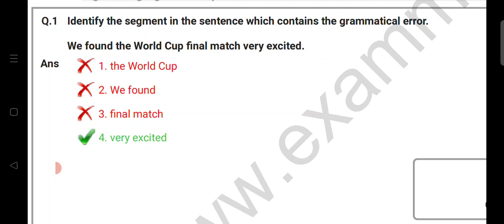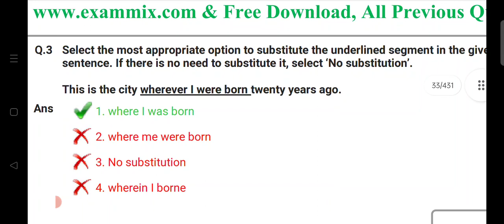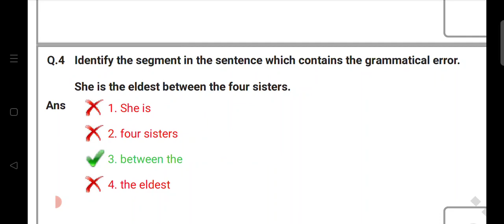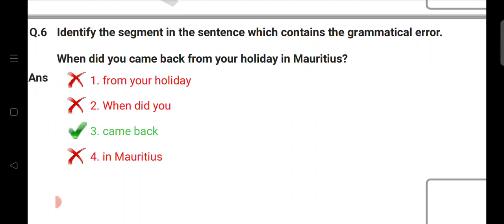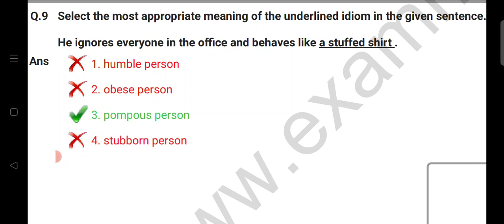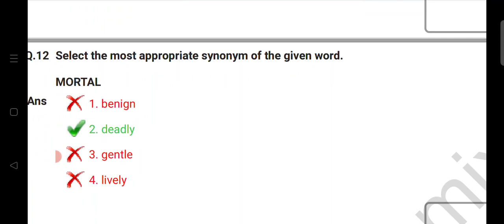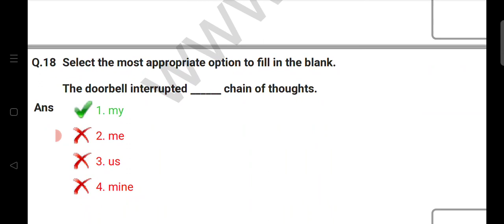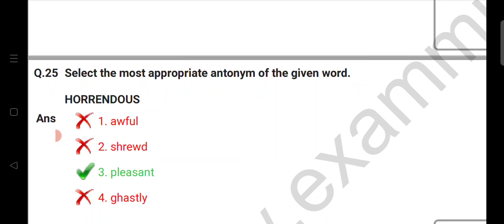SSC STENOGRAPHER SOLVED PAPER/ SSC STENO PREVIOUS YEAR QUESTION PAPER PDF SOLUTION/ SSC STENO PDF 🥰😊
Stenographer previous year paper solution 2020
SSC STENOGRAPHER PAPER SOLUTION 2020
STENO PREVIOUS YEAR PAPER SOLUTION 2020
SSC steno previous year solution 2020...
English portion steno solution 2020...
Hey guys, this video is all about SSC CGL 2020 ENGLISH PRE EXAM PAPER SOLUTION 😍😍😍🇮🇳🇮🇳🇮🇳🇮🇳🇮🇳🇮🇳🇮🇳🇮🇳🇮🇳🇮🇳🇮🇳🇮🇳🇮🇳🇮🇳🇮🇳 this paper was held on 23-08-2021 in IInd shift Video-17
:- SSC CGL PREVIOUS YEAR ENGLISH QUESTION PAPER
:- SSC CGL PREVIOUS YEAR ENGLISH VOCABULARY
:- SSC CGL PREVIOUS YEAR SOLVED PAPERS
:- SSC CGL PREVIOUS YEAR CUTOFF
:- SSC CGL PREVIOUS YEAR SOLVED PAPER ENGLISH
:- SSC CGL PREVIOUS YEAR ENGLISH :- QUESTION PAPERS
:- SSC CGL PREVIOUS YEAR SOLVED PAPER BOOK
:- SSC CGL PREVIOUS YEAR ENGLISH PAPER WITH SOLUTION PDF
:- SSC CGL PREVIOUS YEAR ENGLISH VOCABULARY PDF..

SSC CGL form 2022
ssc chsl for 2022
SSC CGL last date for filing 2022
ssc chsl form filling
how to fill ssc chsl 2022 form correctly
SSC CGL PRE EXAM STRATEGY
SSC CGL 2022 PRE EXAM STRATEGY
SSC CGL GOOD ATTEMPTS
HOW TO BOOST YOUR GRIP IN DSC EXAMS
HOW TO IMPROVE YOUR ENGLISH UNDERSTANDING
HOW TO IMPROVE VOCABULARY SECTION
SSC MTS EXAM DATE
SSC CGL PRE 2022 EXAM DATE
#3 MONTH STRATEGY FOR SSC CGL PRE EXAM 2022

SSC CGL 2020 PREVIOUS YEAR PAPER SOLUTION WITH CONCEPT...
SSC CGL/ CHSL/MTS/GD/ STENO/BANK/ DEFENCE EXAMS.

For PDF of English Vocabulary and previous year paper...join my telegram channel.

In this section I'll provide you all the relevant information related to your paper alongwith previous year paper solution which will be absolutely free for all.

Will be very useful for all kinds of competitive exams.

SSC CGL CHSL MTS GD STENOGRAPHER...

FOR DAILY NEWSPAPER LIKE THE HINDU, DAINIK JAGRAN, HINDUSTAN TIMES ETC... JOIN MY TELEGRAM CHANNEL.
FOR DAILY MOST RELEVANT ENGLISH GRAMMAR QUIZZES- JOIN MY TELEGRAM CHANNEL:-
For PDF of this section and monthly vocab...join my telegram channel

SSC cgl 2021, SSC cgl 2021 vacancy, ssc cgl 2021 income tax inspector vacancy